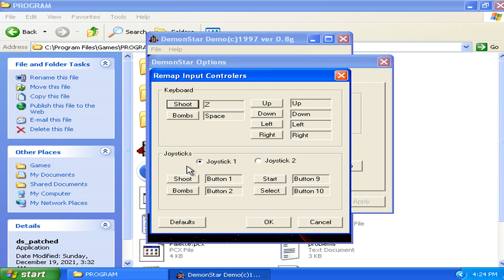DemonStar v0.80g Pre-Release Demo - Stage 01 (1997 Mountain King Studios)